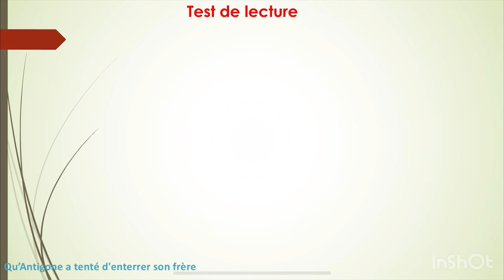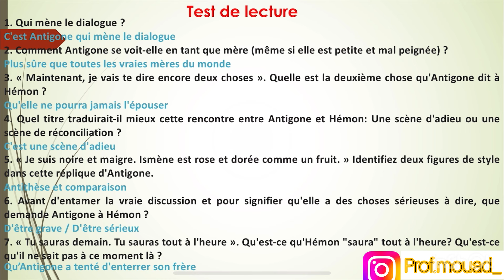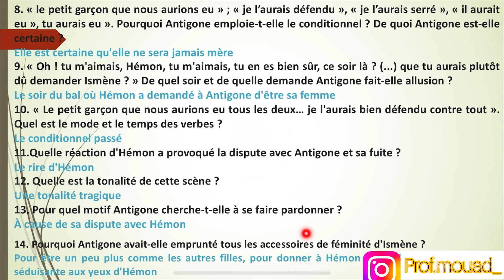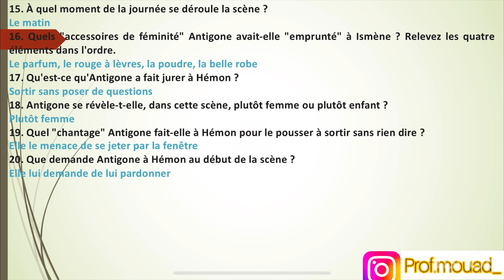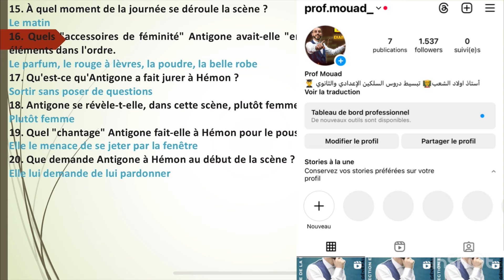1BAC: Antigone| Analyse de la scène 6_ Questions et réponses 🔥 جميع الاسئلة المحتملة في الامتحان